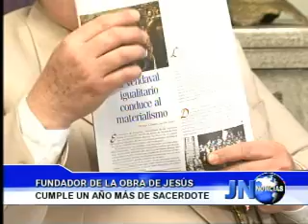170913 Fundador de la Obra de Jesús cumple un año más de sacerdote